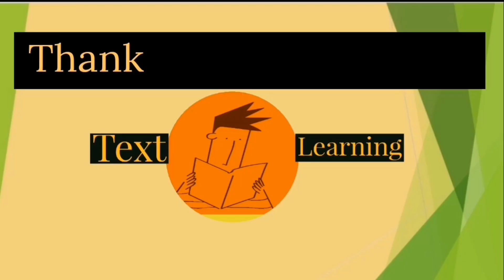Ten Little Fingers Rhymes with actions || Nursery ||Prep || K1 || K2 ||Kindergarten|| Pre- Prep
Ten Little Fingers Rhymes with actions Nursery Prep K1 K2 Kindergarten Pre- Prep#TextLearning#Education#Learng#Study